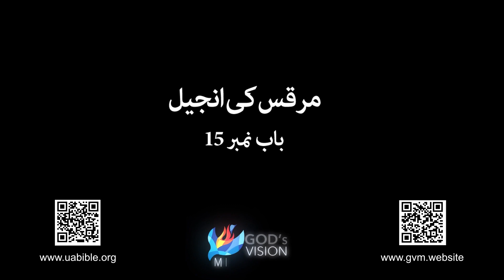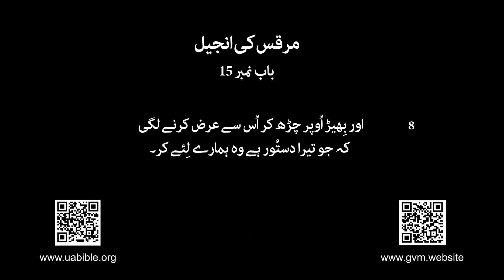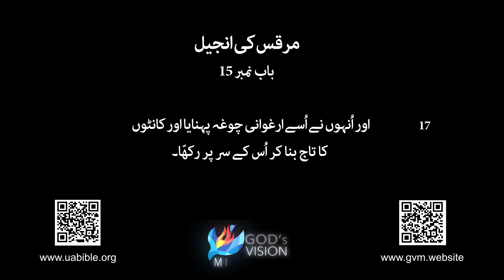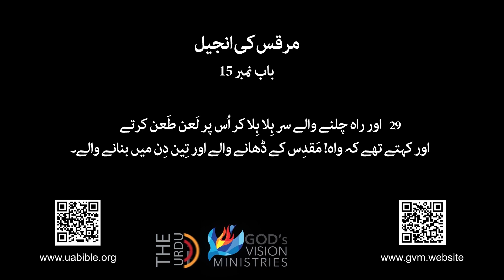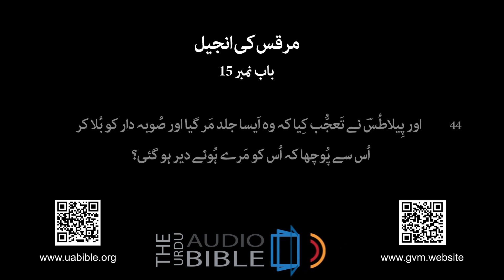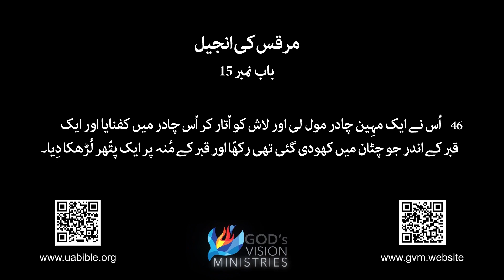Gospel of Mark Chap 15 in Urdu Bible | مرقس کی انجیل | Marcus Ki Injeel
About this video :
Discover the captivating story of Jesus Christ through "Marcus," the Urdu Bible's Book of Mark. Immerse yourself in this engaging video, beautifully narrated in Urdu, as Mark, a trusted companion of Jesus, unfolds the extraordinary life, teachings, miracles, and sacrifice of the Son of God.
Experience the power and grace of Jesus as He heals the sick, casts out demons, and challenges societal norms. Walk alongside Him as He imparts profound wisdom, parables, and reveals His divine purpose. Witness the unwavering faith of those who encounter Jesus and the transformative impact it has on their lives.
Whether you are seeking spiritual nourishment, studying the life of Jesus, or simply curious about the teachings of Christianity, "Marcus" offers a profound and accessible exploration of one of the most influential books in the Holy Bible.
Experience the timeless wisdom, profound love, and transformative power of Jesus Christ through "Marcus: The Urdu Bible - Book of Mark" and embark on a journey that will inspire, uplift, and deepen your understanding of faith.
For more Videos of Urdu bible ,

"مرقس" کے ذریعے مسیحیت کی دلچسپ کہانی کو دریافت کریں۔ اس ویڈیو کو خوبصورتی سے اُردو زبان میں بیان کیا گیا ہے، جو مسیح کے قابل اعتماد ہمراہی کار مرقس کی زندگی، تعلیمات، معجزات اور قربانی کی غیر معمولی کہانی پیش کرتی ہے۔
مسیح کی قدرت و فضیلت کا تجربہ کریں، جب وہ بیماروں کو شفاء دیتے ہیں، جنوں سے نجات دیتے ہیں اور سماجی اصولوں کو تنسیخ کرتے ہیں۔ اُن کی دلچسپ حکمت پر غور کریں، مثالیں سمجھیں اور اُن کا ربانی منصوبہ اجاگر کریں۔ مسیح کے ساتھ چلیں، جب وہ اہم رازوں کو اظہار کرتے ہیں اور اُن کی الہی مقصد کا پردہ اٹھاتے ہیں۔
اگر آپ روحانی طور پر ترویج کرنے، مسیحیت کی تعلیمات کی مطالعہ کرنے یا صرف دلچسپی رکھنے کے لئے ہیں، تو "مرقس: اُردو بائبل - مرقس کی کتاب" آپ کے لئے ایک عمیق اور قابل رسائی سے بھرپور تجربہ پیش کرتا ہے۔
مزید اُردو بائبل ویڈیوز کے لئے، براہ کرم ہمارے چینل کو سبسکرائب کریں، لائک کریں اور بیل آئیکن دبائیں۔

Queries solved :
1) gospel of mark urdu
2) Marcus Ki Injeel
3) gospel of mark in urdu
4) مرقس کی انجیل
5) bible muqaddas
6) urdu bible study
7) bible muqaddas khuda ka kalam
8) bible in urdu
9) urdu bible verses
10) the book of Mark audio
11) the book of mark explained chapter by chapter
12) in depth study of the book of mark
13) understanding the book of Mark
14) who wrote the book of mark
15) bible study urdu hindi
16) audio bible urdu
17) bible study in urdu
18) bible in urdu language
19) urdu bible reading